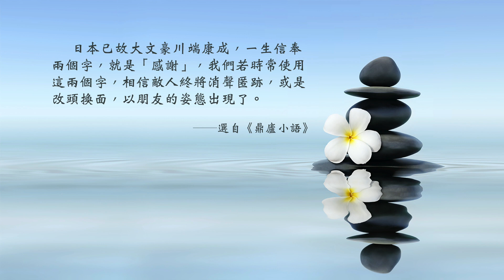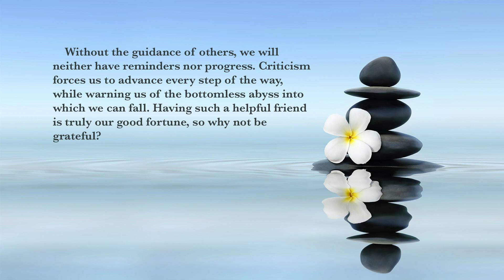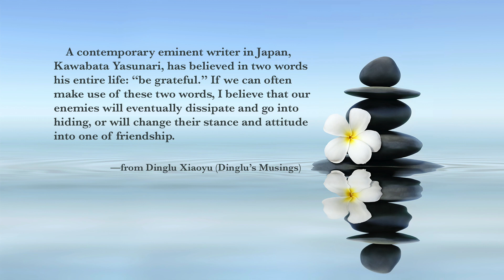獻給旅行者365日 (365 Days for Travelers) - 10/20 反省與感謝 Reflecting and Being Grateful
中文朗讀人：薛純陽
English reciter : Martin Slaven

歡迎索書
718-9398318